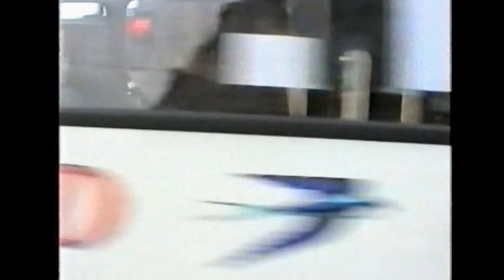Looking Back At Buses 71 Inverness & the Highlands 2000 - 2004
Filmed at:
Inverness
Thurso
Wick
Kyle of Lochalsh
and the Isle of Skye.